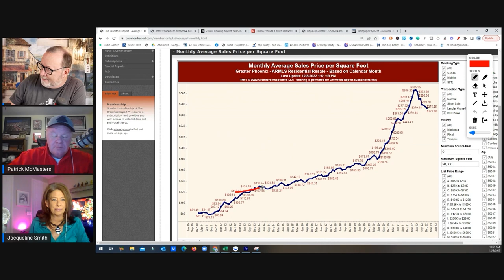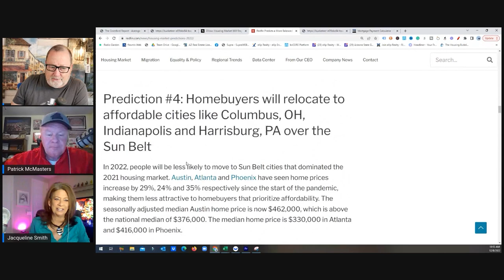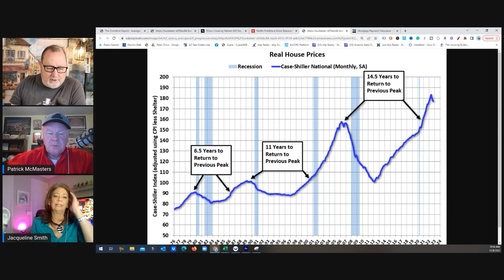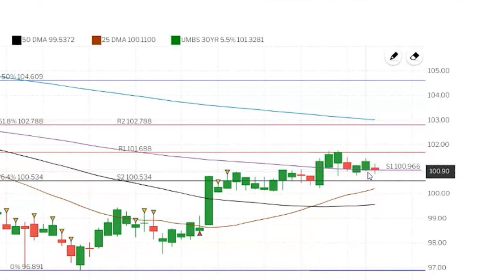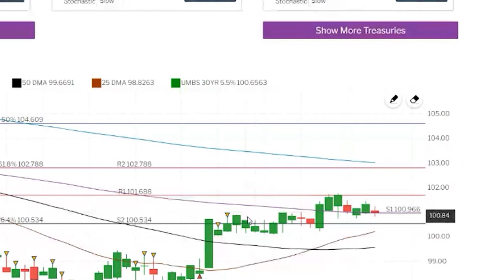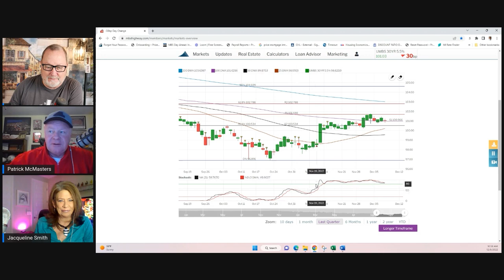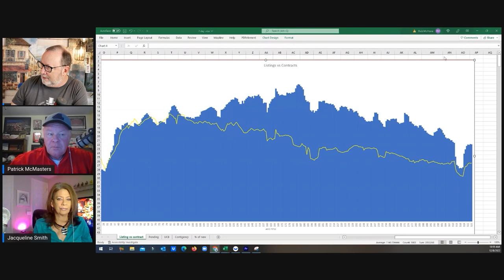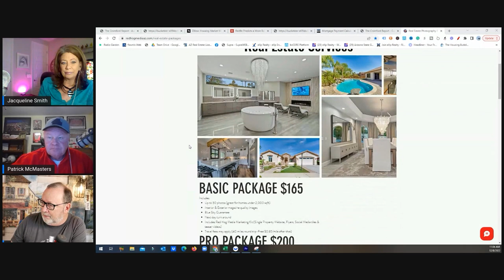Surviving This Market By Pricing RIGHT | Arizona Real Estate Show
How do you survive in this market when it comes to pricing? let's break it down!

Rick McHone
Realtor with EXP Realty